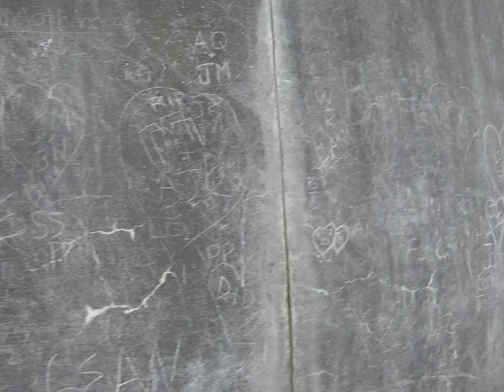Stanley Park Seawall Walking #2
Stanley Park Seawall walking tour part 2
Light house